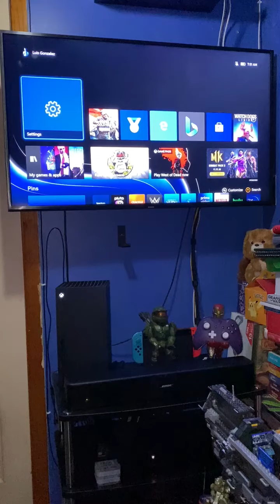Xbox Series X Restart/Full Shut Down Problems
So my Xbox Series X arrived on November 12th and I ran into a problem and restarted my Xbox via the controller and noticed that it crashed and then booted up again successfully. So I started to wonder what’s going on and I removed the Seagate Expansion Card and the problems went away.

This glitch ONLY happens when you have the Seagate Expansion Card inserted into the Xbox Series X. The card gets extremely hot and so far I’ve tried 2 different cards and this happens every single time the card is inserted. I factory restored my Xbox, formatted my two expansion cards and this still happens. I hope that Microsoft and Seagate will see this video and release a firmware update to fix this.

P.a. Once the Xbox boots up the games work perfectly fine.